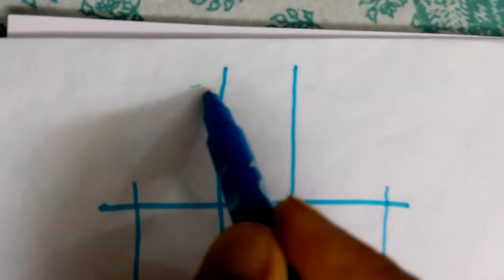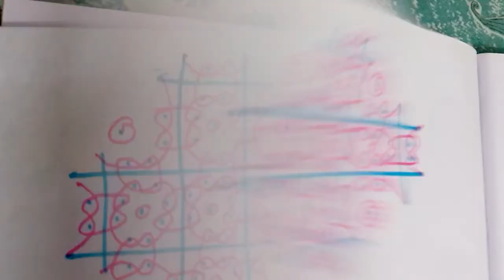Sikku kolam# Rangoli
I am trying to teach traditional rangoli for next generation.